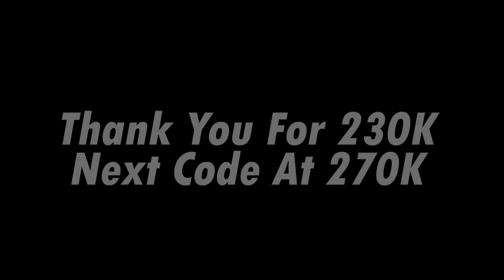[EXCLUSIVE 230K CODE] Saitama Summons For 6 Star Boros In All Star Tower Defense (Parody)